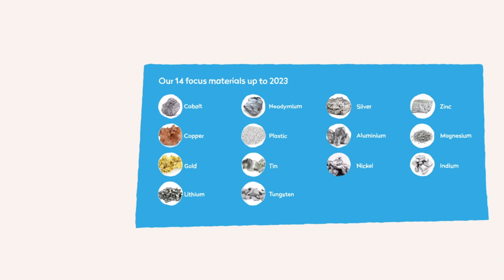Fairphone's Impact on the World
“If you think you’re too small to have an impact, try going to bed with a mosquito in the room.” 😉

Our Impact Report 2020 is live. As a growing company, we work hard to increase our impact and make a real difference in the world. The journey towards a fairer future has plenty of obstacles to overcome, but together, we’re making real progress. 💪

By creating more sustainable smartphones, we’re demonstrating the endless possibilities for a fairer future, for everyone! It’s no secret, we’re out to change the world. Fairphone puts people and the planet first.